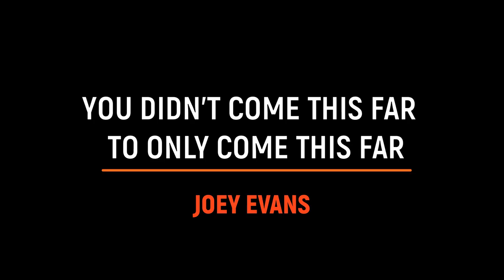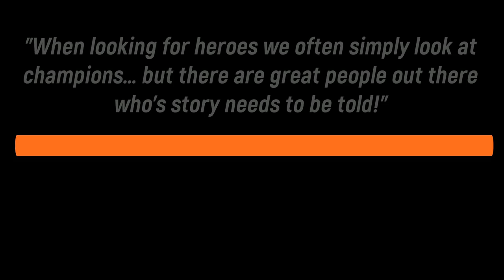JOEY EVANS - FROM PARA TO DAKAR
Interview with a Dakar Legend, a journey into the human spirit!
Learn what does it mean participate to a Dakar Rally, from an uncommon point of view.
Joey in fact 10 years before was paraplegic.
It can be considered as the best motivational video ever.

we will show you Motorsport as you have never seen it before.